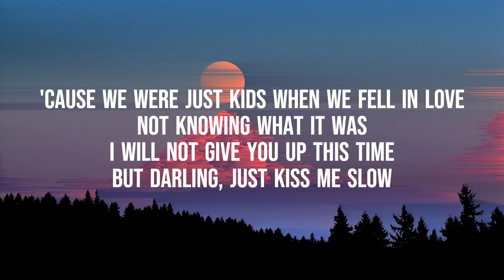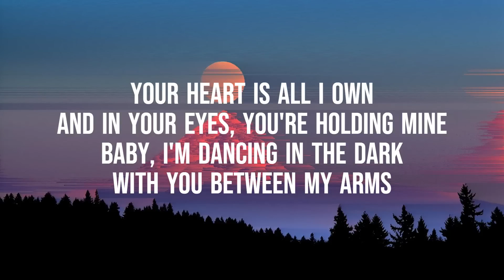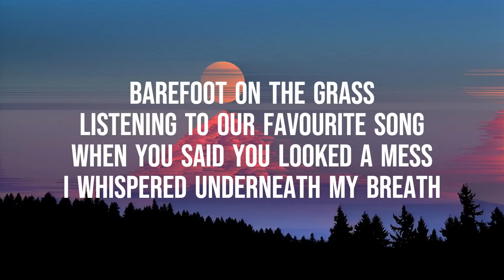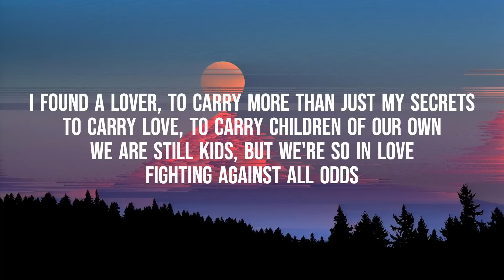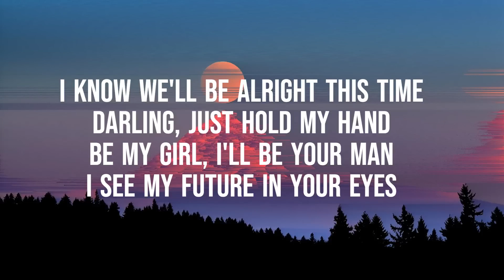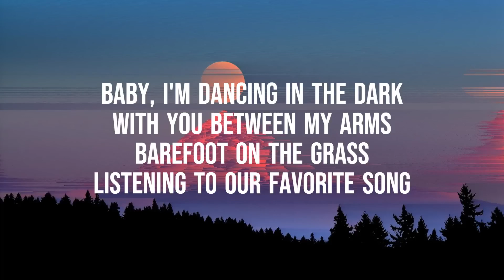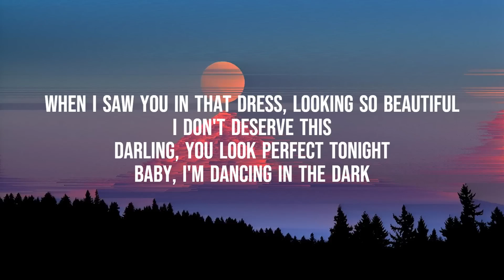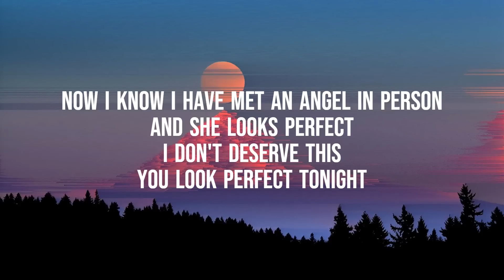ED SHEERAN - Perfect (Lyrics) " Well, I found a girl, beautiful and sweet"